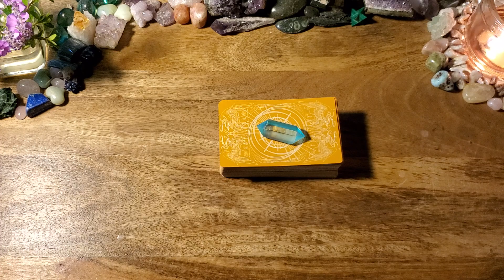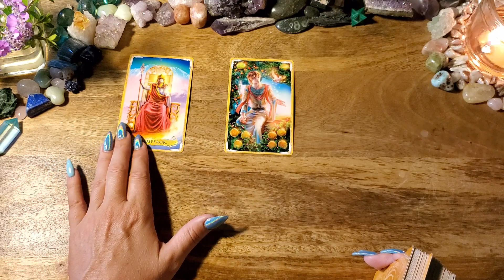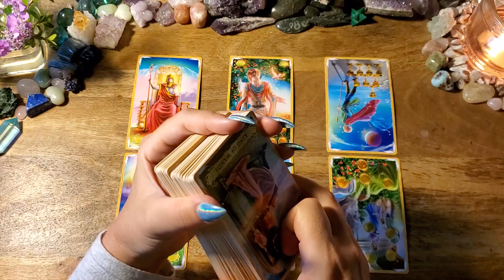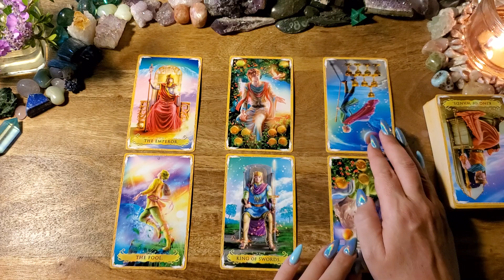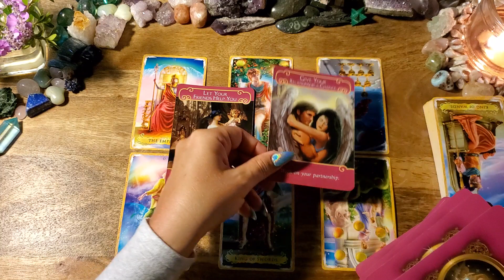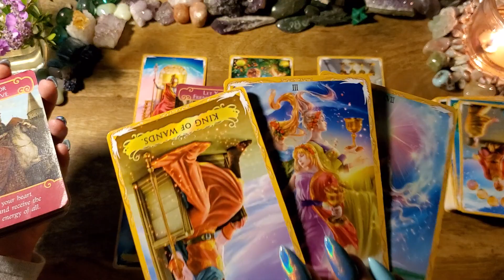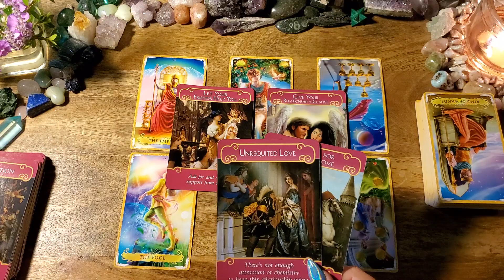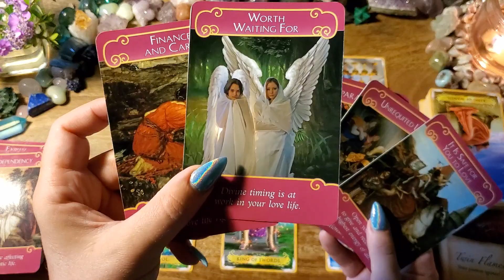Virgo💚They Have Regrets and Are Keeping Tabs On You!💚Past, Present & Future Love Reading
This is a Past, Present & Future love reading for Virgo.

-or-

The Lover's Oracle